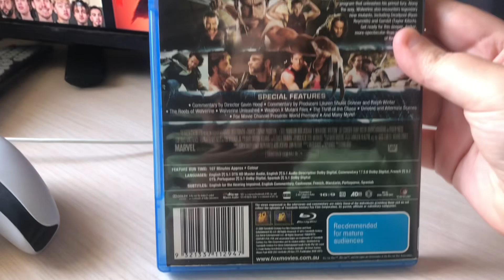Opening to X-Men Origins: Wolverine 2009 Blu-ray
Here’s the order:
2. 20th Century Fox Home Entertainment Blu-ray Disc Logo
3. Main Menu